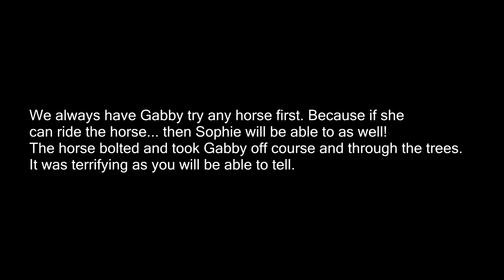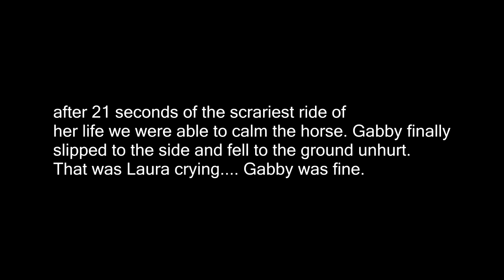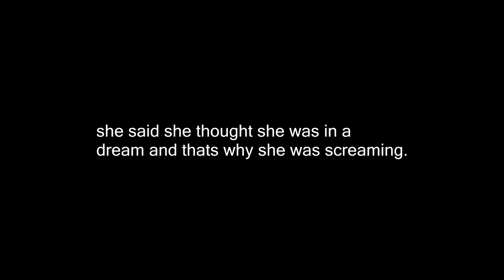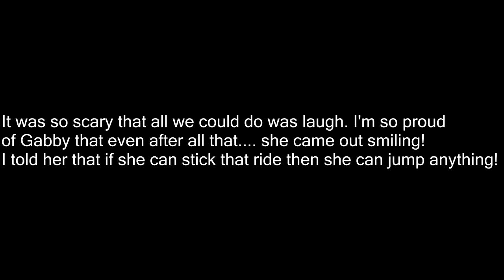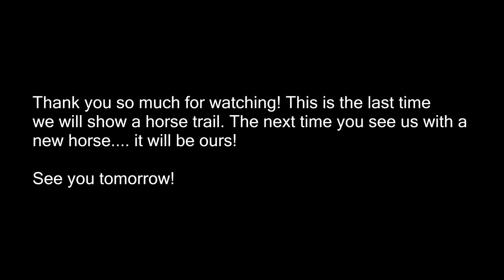THE SCARIEST RIDE OF HER LIFE TRYING A NEW HORSE GONE WRONG! Day 156 (06/05/18)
THE SCARIEST RIDE OF HER LIFE  TRYING A NEW HORSE GONE WRONG!

DaybyDayVlogs
110 North Front Street - A3,
Suite #213
Belleville, Ontario, K8P 0A6
Canada